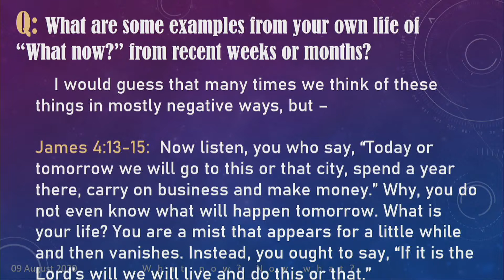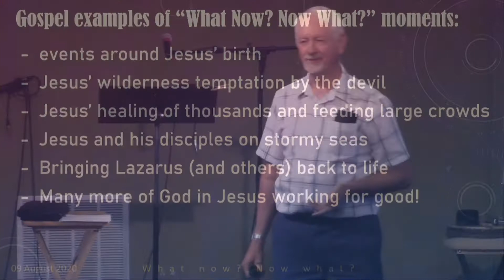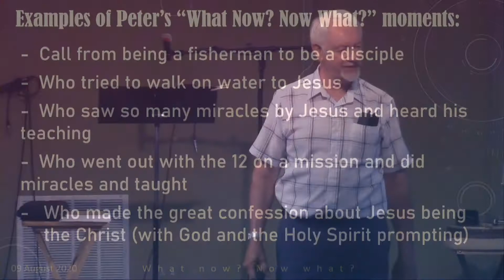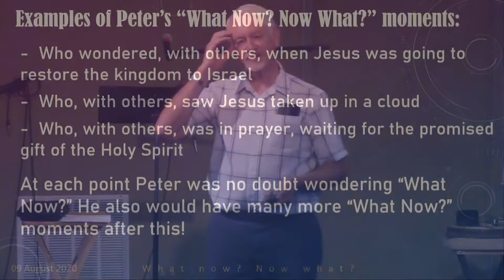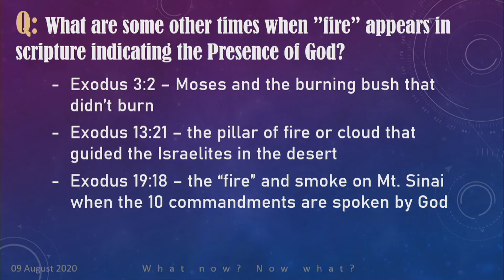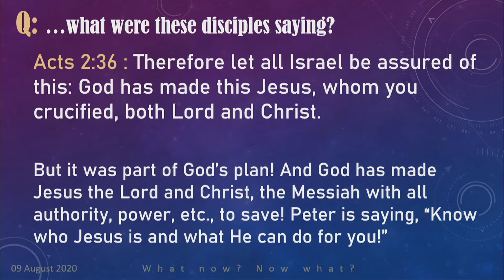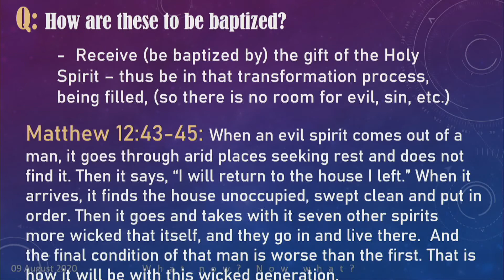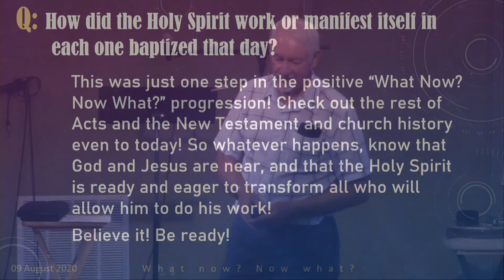Main Street Church Sermon - 12.31 - 9 Aug 2020